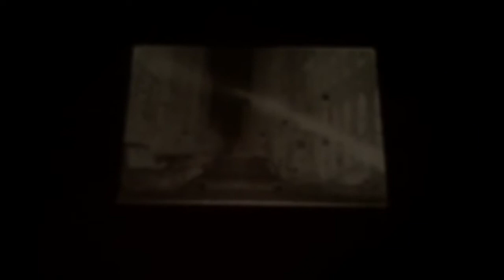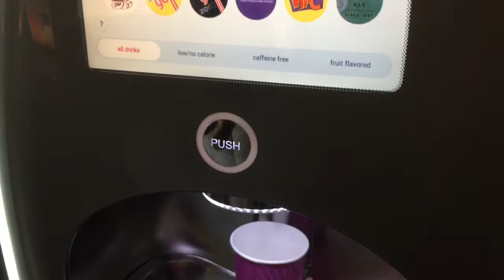being in the presence of the sun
I didn't watch Gwen's last vlog until after I uploaded this so SOMEHOW we used the same song! Sorry (ten cent pistol - the black keys)